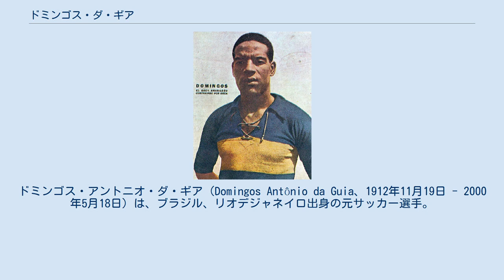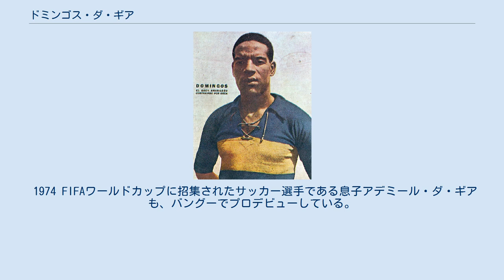ドミンゴス・ダ・ギア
ドミンゴス・アントニオ・ダ・ギア（Domingos Antônio da Guia、1912年11月19日 - 2000年5月18日）は、ブラジル、リオデジャネイロ出身の元サッカー選手。
 1929年、バングーACでデビューした。
バングーではチームのキープレイヤーとなり、1931年、1932年とリオ・ブランコ・カップを連覇した。
しかしバングーでは、しばしば人種差別を受けることもあった。
1933年に、ナシオナル・モンテビデオに加入し、同年国内リーグを制覇した。
その後CRヴァスコ・ダ・ガマを経て1935年にアルゼンチンのボカ・ジュニアーズへ入団。
ボカでも加入年にリーグ優勝を果たした。
1937年から1943年まではCRフラメンゴでプレー。
フラメンゴ時代には、3度リオデジャネイロ州選手権で優勝した。
その後に所属したコリンチャンスでもロカ・カップを獲得。
1948年に古巣バングーで現役引退した。
 ブラジル代表としても30キャップを誇り、1938 FIFAワールドカップでも活躍した。
 1974 FIFAワールドカップに招集されたサッカー選手である息子アデミール・ダ・ギアも、バングーでプロデビューしている。